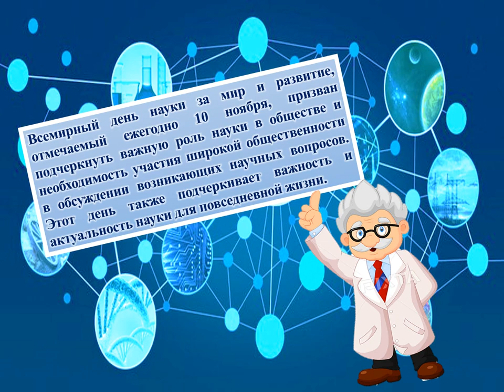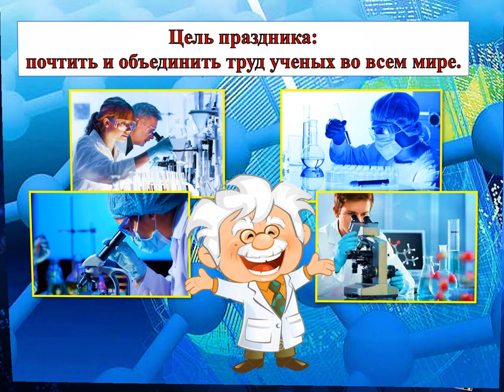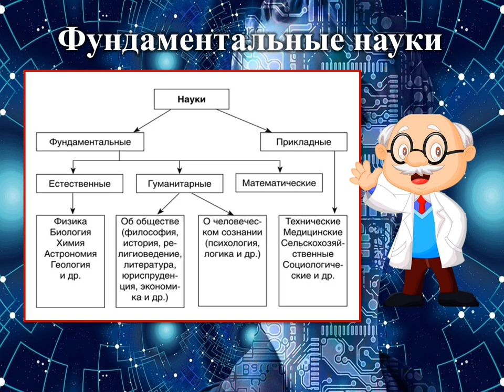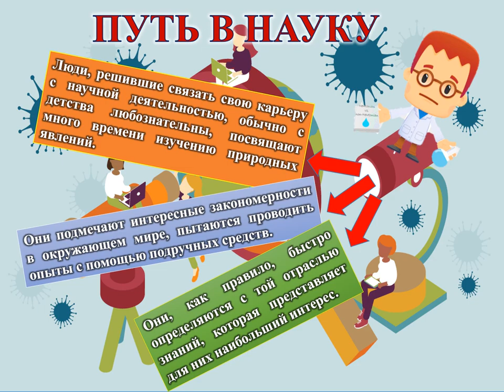Всемирный день науки 2022 / Информационный дайджест